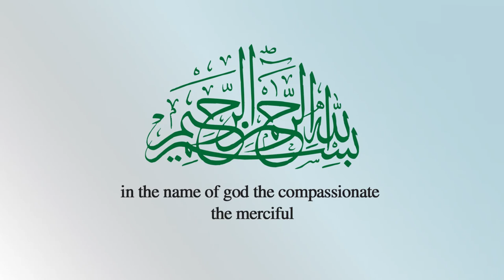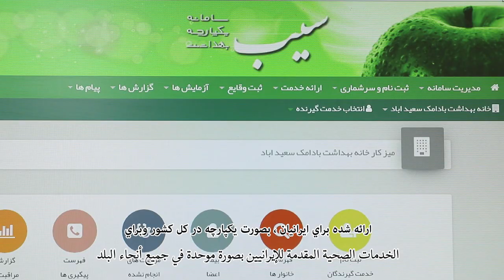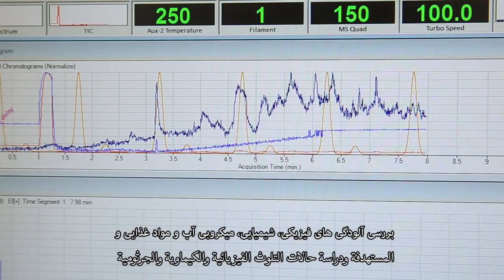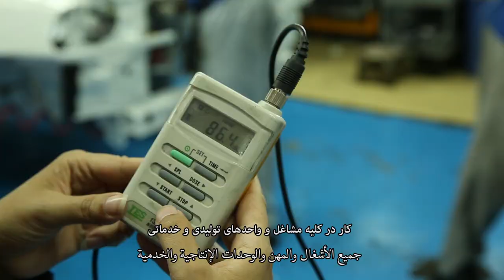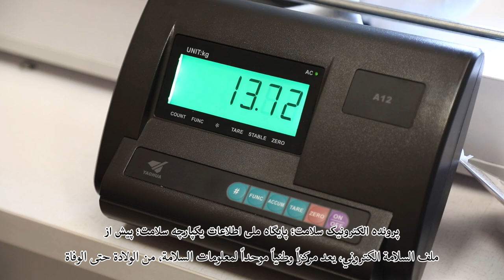Study in Iran (Top ranking universities) part I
There are many reasons for international students to consider studying in Iran. Universities in Iran are known for their science and technology programs, due to their plentiful energy resources. Iran has a long and interesting history in higher education. You can find evidence of higher education institutions existing in Ancient Persia, although many of the institutions you will see today were founded in the 20th Century. There was an education reform in the early 1980s.
R.T.G is the official recruitment agency of the Iran University of medical science so all the best universities of Iran have a specific quota and capacity for all applicants in specialties and sub-specialties of medical, paramedical, dental, and pharmaceutical fields.